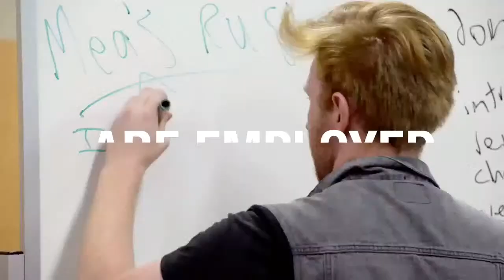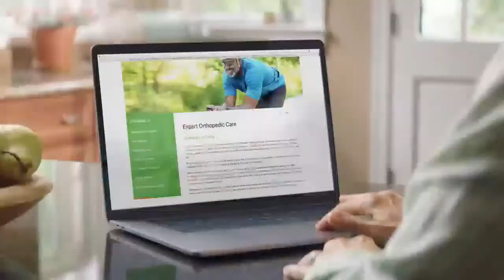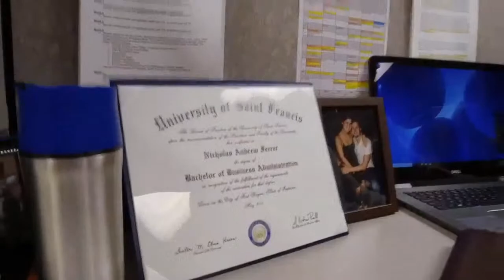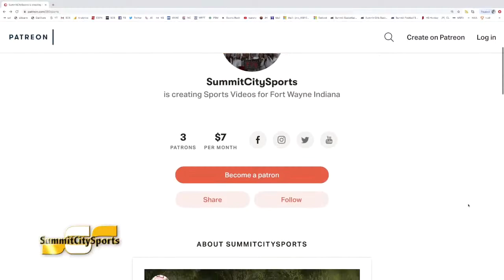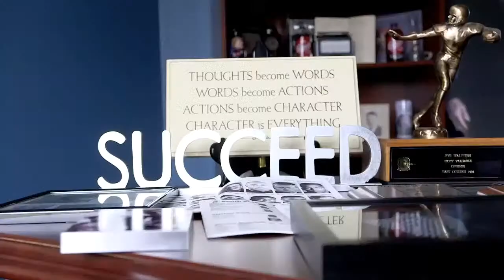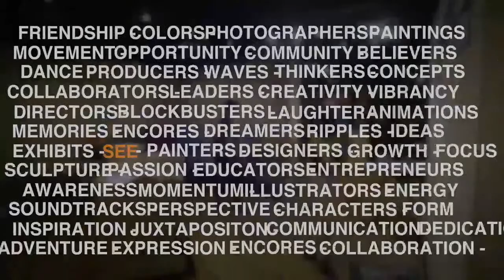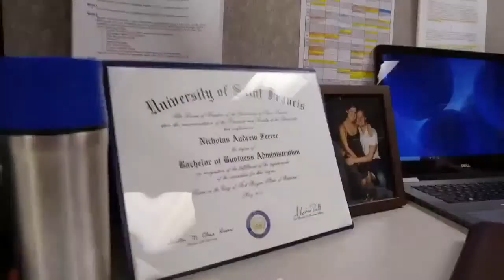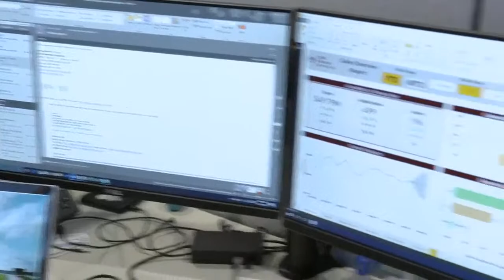USF Women's Basketball vs Marian